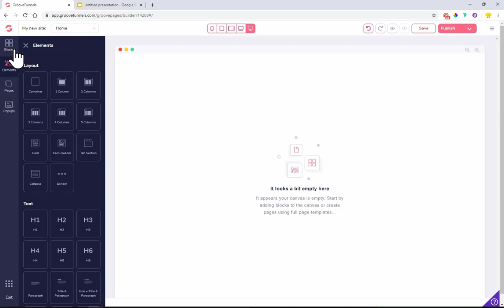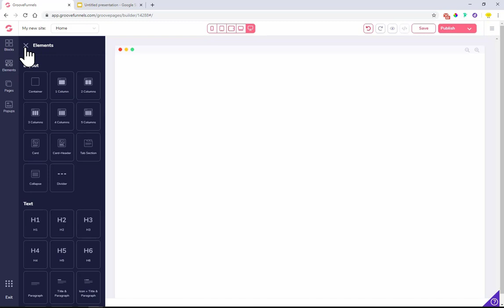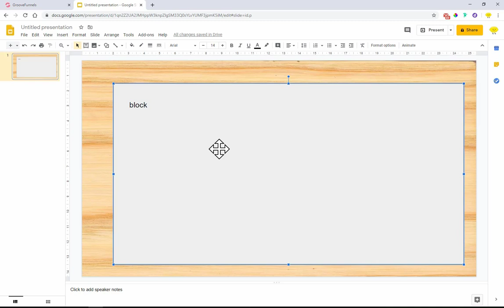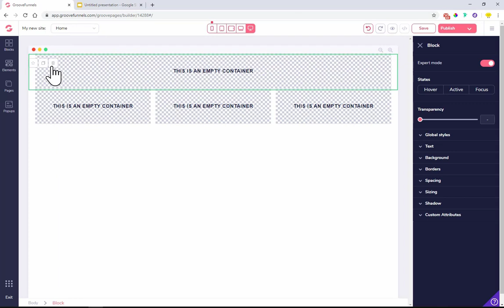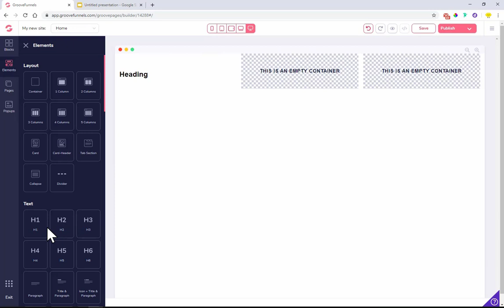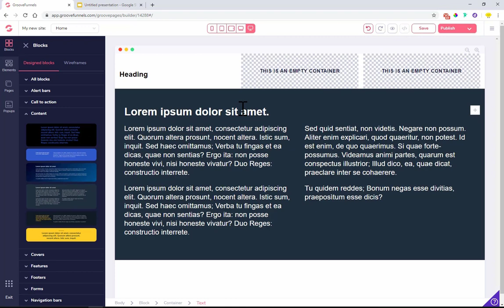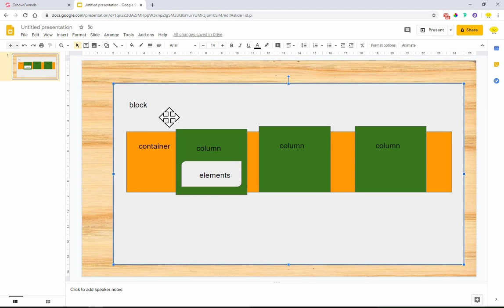GroovePages Page Hierarchy - What are Blocks, Containers, and Elements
Are you wondering what is the difference between blocks, containers and elements, and when should you use one and not the other?

In this video you can learn how to assemble a page and exactly what building blocks to use when designing a page with GroovePages